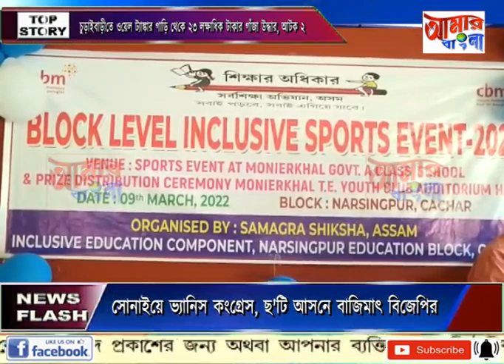AAMAR BANGLA NEWS # 09 03 2022